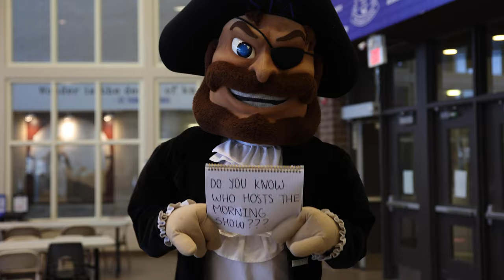Meet Your Morning Show Crew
The Morning Show Crew at STA has finally decided to introduce themselves!